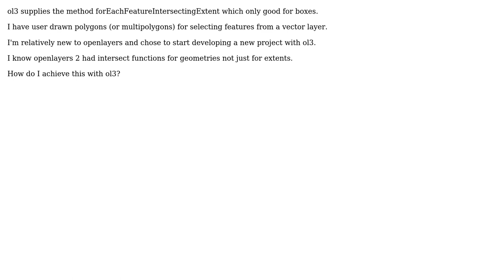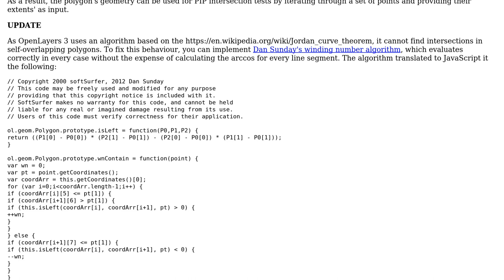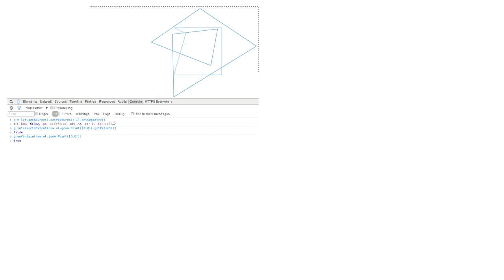How to select features inside polygon instead of inside polygon's bbox(extent) in openlayers 3?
GIS: How to select features inside polygon instead of inside polygon's bbox(extent) in openlayers 3?

With thanks & praise to God, and with thanks to the many people who have made this project possible! | Content (except music & images) licensed under CC BY-SA | Music | Images & others | With thanks to user Yoav user PolyGeo user Gabor Farkas user ahocevar and the Stack Exchange Network Trademarks are property of their respective owners. You are responsible for your own actions.